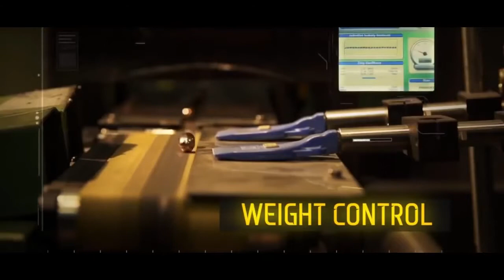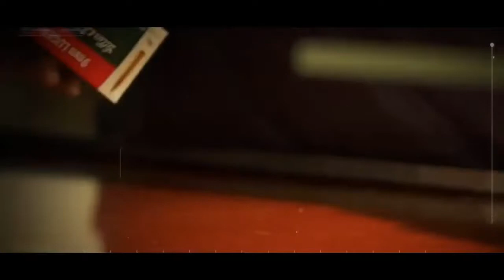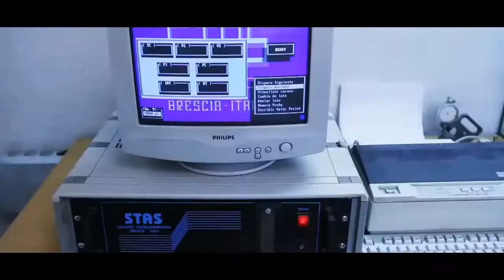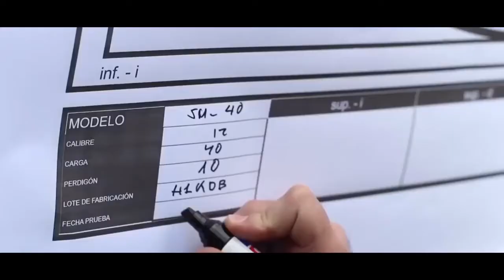Come vengono prodotti i proiettili Processo di produzione di munizioni Fabbriche sorprendenti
Come vengono prodotti i proiettili | Processo di produzione di munizioni | Fabbriche stupefacenti